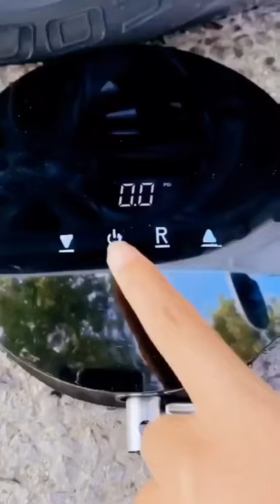Usefull gadgets for car